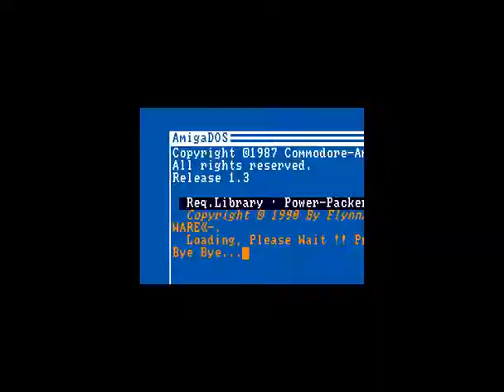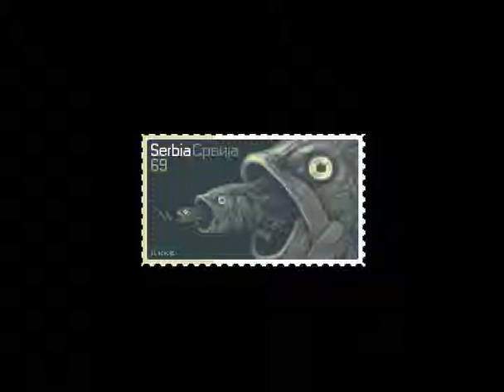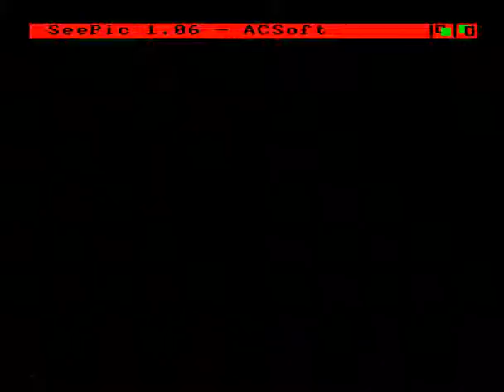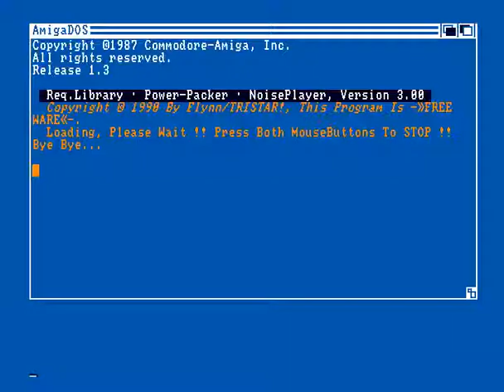ilija melentijevic & nicolas villeminot slideshow for Amiga